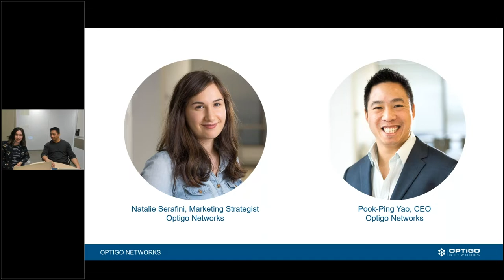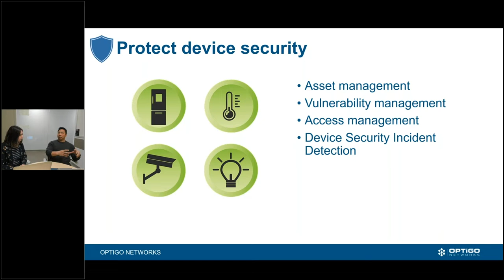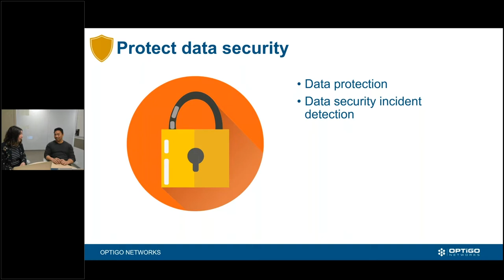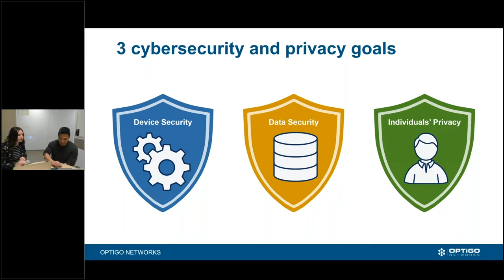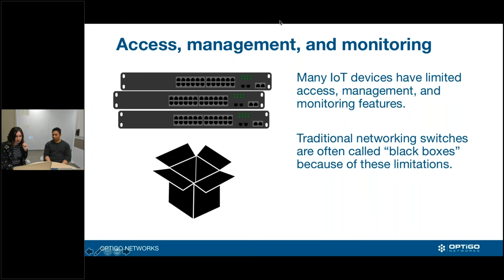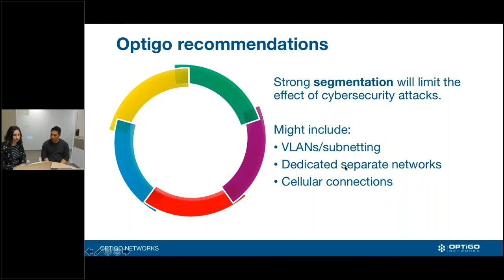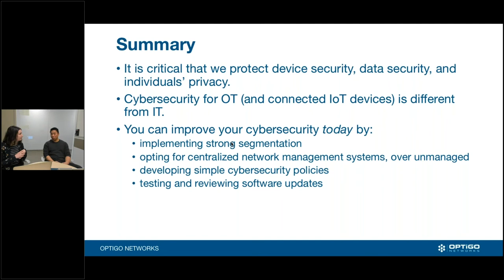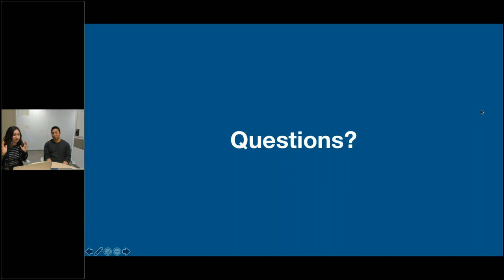Cybersecurity, privacy, and the Internet of Things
Information Technology (IT) and Operational Technology (OT) are different in a lot of ways, from their design to their maintenance workflows and more. When IT and OT merge, these differences create all new challenges for cybersecurity.

IT has standards for protecting device security, data security, and people’s privacy, but these standards do not make sense for many connected OT devices. In IT, for example, cybersecurity vulnerabilities are the absolute top priority. In OT, operations are the top priority, while network security is a close second. Ensuring the building is still functioning as expected is critical to maintain physical safety and security, before addressing a network vulnerability.

Last year, the National Institute of Standards and Technology (NIST) released the report “Considerations for Managing Internet of Things (IoT) Cybersecurity and Privacy Risks,” exploring these exact differences and cybersecurity threats. The report is an in-depth analysis of current threats and how IoT devices can or cannot meet those threats head-on.

This is a huge opportunity to pull in your IT counterpart and collaborate on cybersecurity standards that make sense for your connected OT devices.

Check out this webinar, where we summarized what IT and OT teams on the ground should know about their systems and security. We dug into top risks identified in the report, challenges for securing the Internet of Things, and NIST’s recommendations.